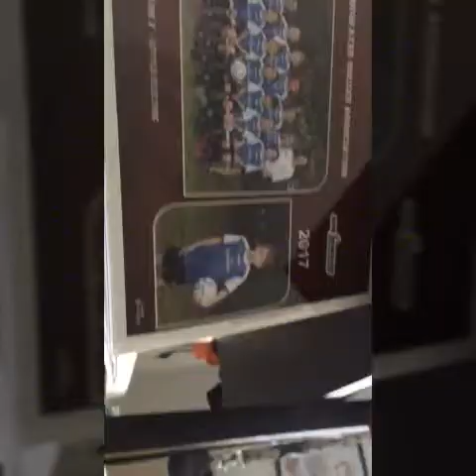Trump plush tower! ( HAPPY THANKSGIVING! Viewers,subscribers,likers,commenter’s